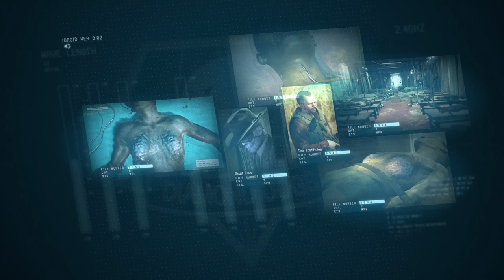MGSV - Hunting Down - S Rank - Codename: FOXHOUND